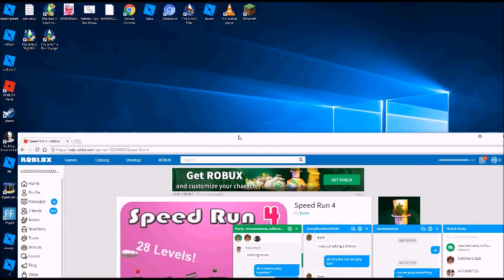Alyssa first vid on roblox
i play speed run and i make the first EVER roblox vid on this channel